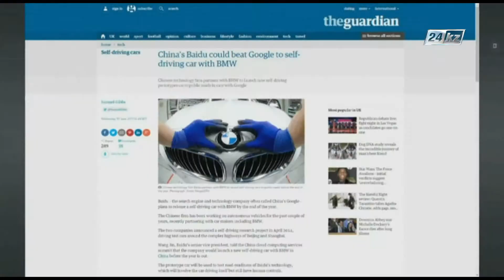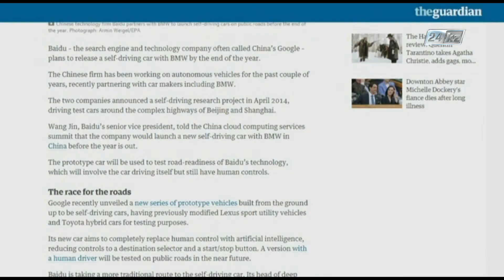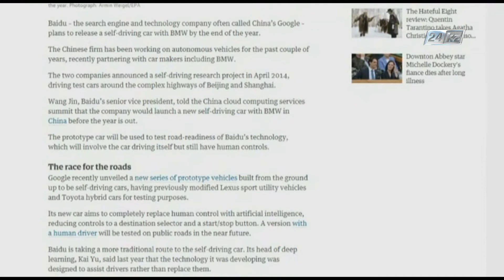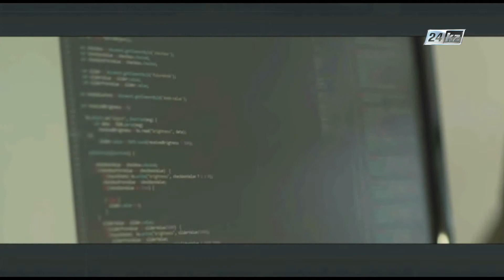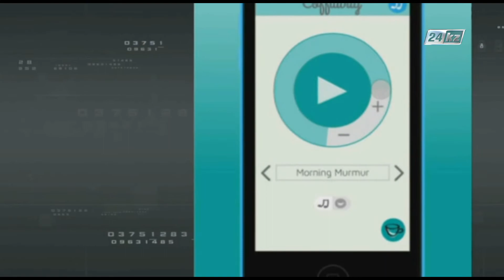PROnet. Появилось приложение для изменения реальности